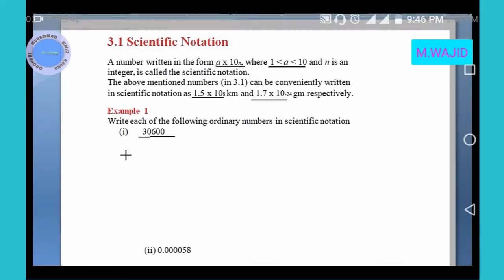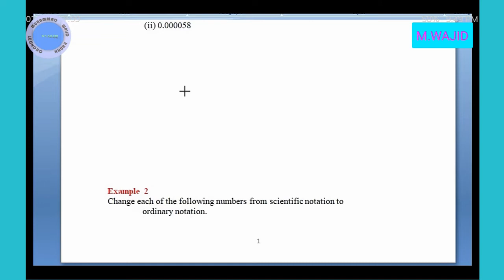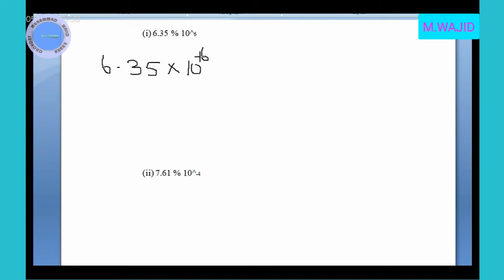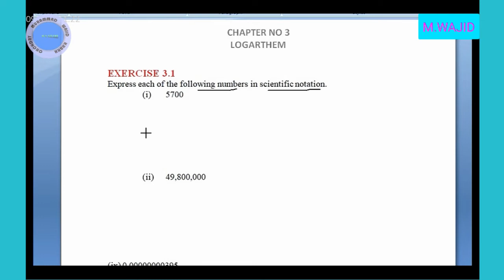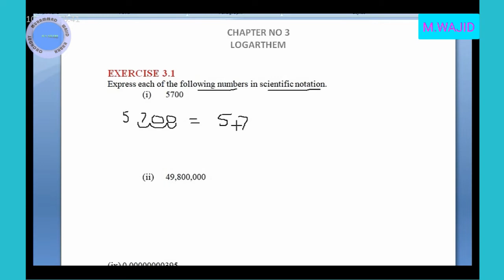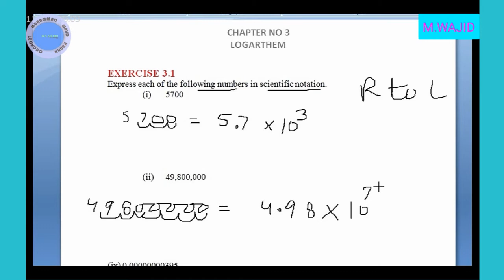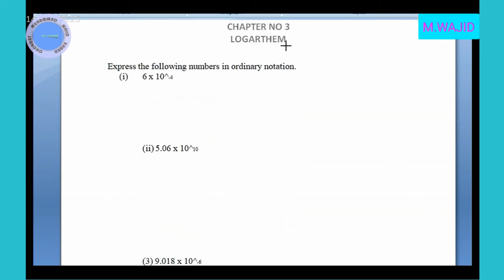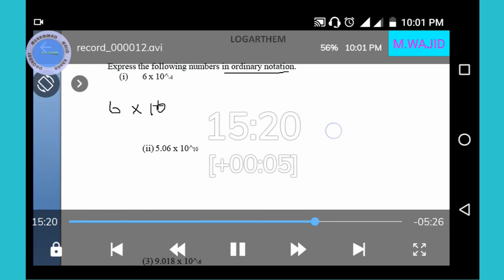CHAPTER NO 3 LOGARTHAM EX 3.1 MATH 9TH (SCIENCE)~EX 3.1 CH 3 MATH 9TH ~SCIENTIFICNOTATION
Is chapter mn ham sekhain g keh logarithm kia h is k problem kasy solve krtay hn